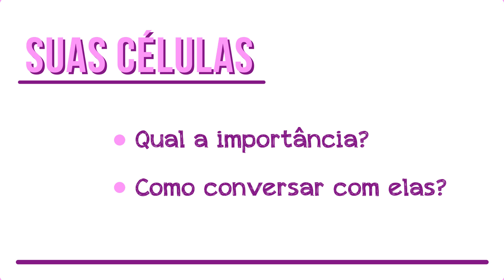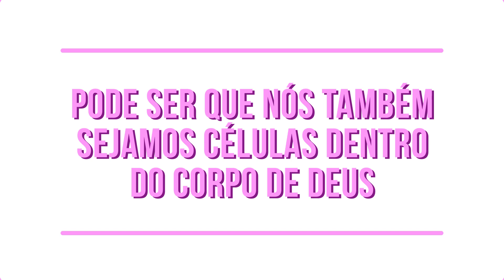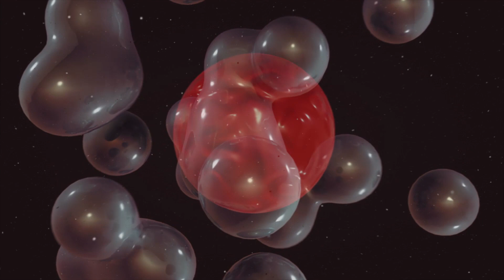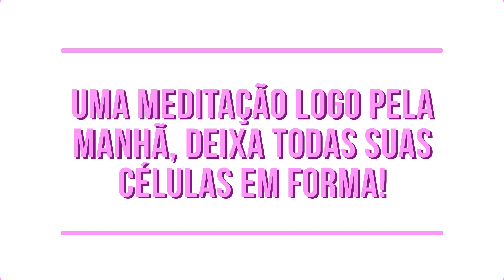COMO CONVERSAR COM SUAS CÉLULAS | CA #80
GARANTA O MANUAL DE MAGIA COM AS ERVAS NO LINK AO LADO

Bruno Gimenes e Patrícia Cândido são cofundadores do canal Luz da Serra. Todos os livros dos autores podem ser encontrados em nosso ) ou na saraiva online 4sowzpbbjyjvbgzluzdaserra